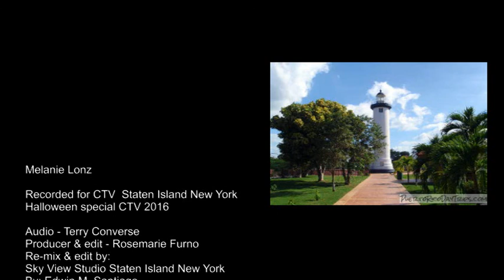Rincon / Five Myles Utopia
An original Five Myles Utopia song dedicated to the surfing community of Rincon Puerto Rico.  Done live at CTV Staten Island New York.  Halloween # 2 special 2016.